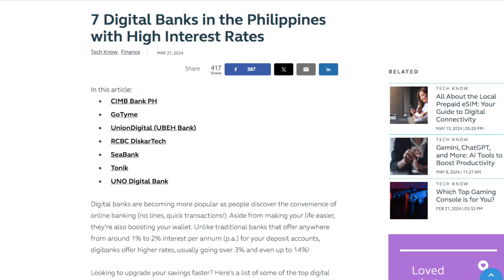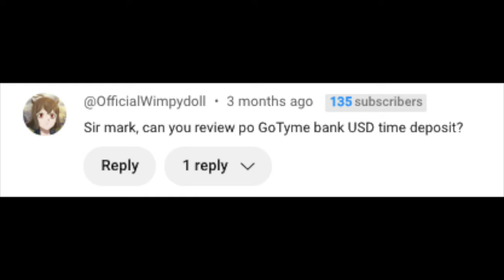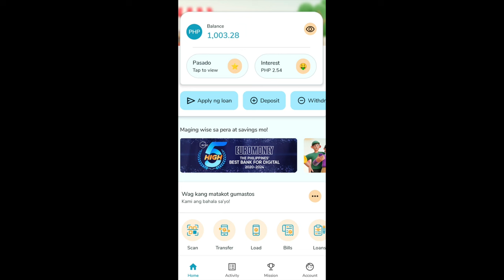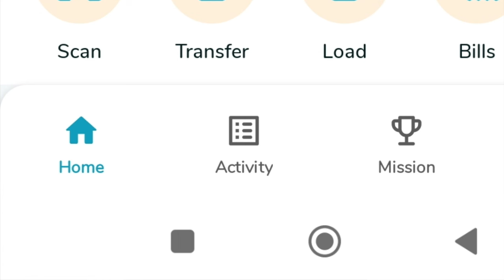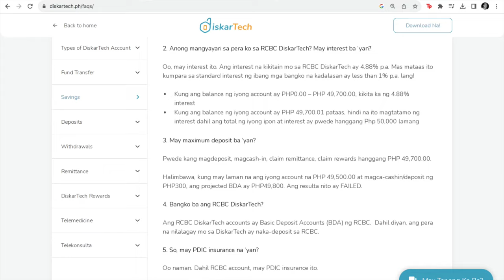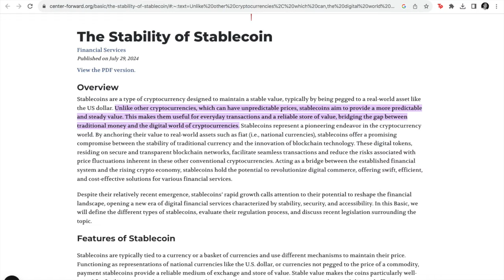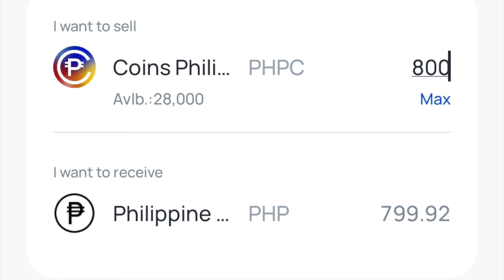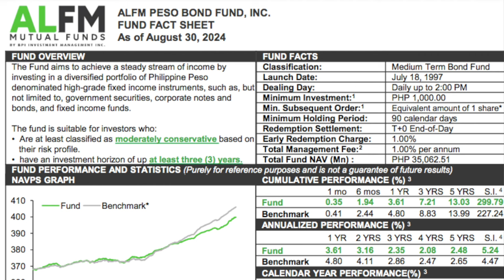Bond Funds Vs. Digital Banks: Are High Interest Savings Accounts Better? Stablecoins? PHPC?!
Thee are so many digital banks now here in the Philippines offering very high interest rates for you to start banking with them through a basic savings account. With per annum interest rates starting at 3% and going up to 6.5%, these are more than a hundredfold increase from regular savings account offered by traditional banks! With these rates, these are already comparable to investments in Bond Funds so it got me thinking: are bond funds still relevant?

On this channel, we've talked mostly about equities and stock funds that are on the aggressive side. As a bonus, I'm also discussing the relevance of bond funds in my own personal portfolio and will let you know if I will continue to invest in them...

Lastly, I'm sharing the best offer available from another Philippine app that although is not a savings account,  offers 8% interest per annum and credits this in a weekly basis.

Sub-count: 9,315